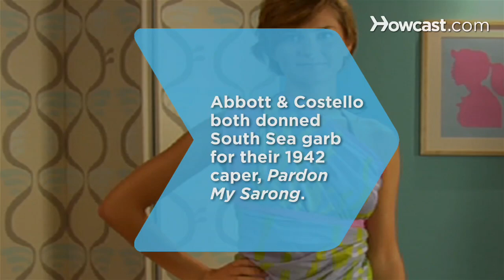How to Tie a Sarong into a One Strap Dress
Why spend the big bucks for a designer frock? Just follow these simple steps to a lovely summer dress or beach cover-up.

Step 1: Hold sarong
Hold two ends of the sarong behind you so that it's stretched evenly against your back, hanging from your armpits down.

Step 2: Cross corner
Bring one corner forward and cross it in front of you to your opposite shoulder.

Step 3: Pin corner
Pull that corner over your shoulder and have a friend pin it to the back of your sarong.

Tip
If you're wearing a bathing suit with shoulder straps, knot the corner to a strap instead of pinning it to the sarong, and slide the knot over your shoulder toward your back.

Step 4: Wrap around body
Wrap the rest of the sarong around your body under your bustline.

Step 5: Tuck free end
Tuck the free end into a section that is tight against your body.

Step 6: Pin in place
Pin it in place and strike a pose—you're done!

Comedy duo Abbott and Costello both donned the signature South Seas garb for their 1942 caper, Pardon My Sarong.